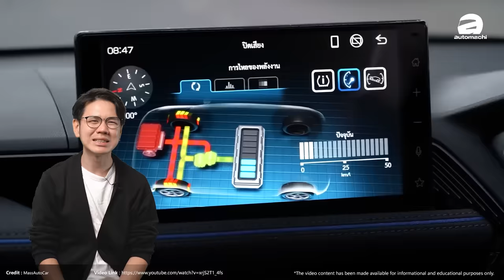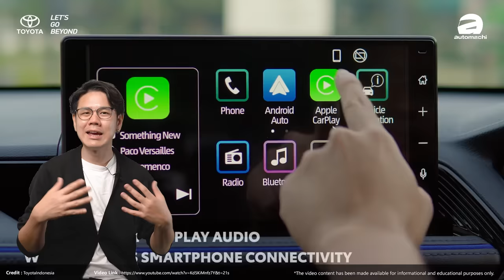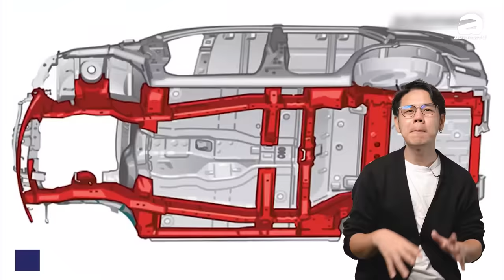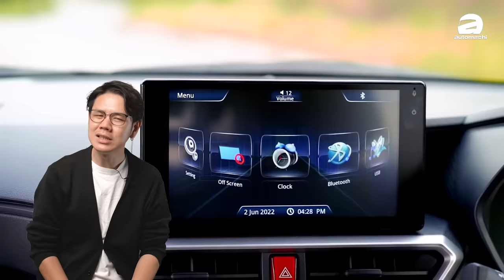Perodua 2024 年新车计划：除了 D66B 发布之外居然还有一个“惊喜”！（汽车咖啡馆）｜automachi.com 马来西亚试车频道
一转眼2023年又要过去了，我们又是时候看看2024年会来的新车了，其实大家都知道在2024年 Perodua 会发布 D66B 这款 SUV 车型，这款车也是原厂的第一款 B-Segment SUV 新车，那么实际上除了这款车之外 Perodua 在明年还会有“惊喜”，那么这个惊喜是什么呢？今天我们就来聊聊吧！